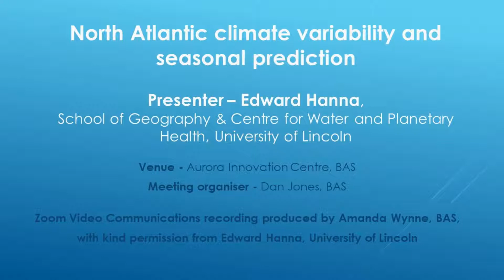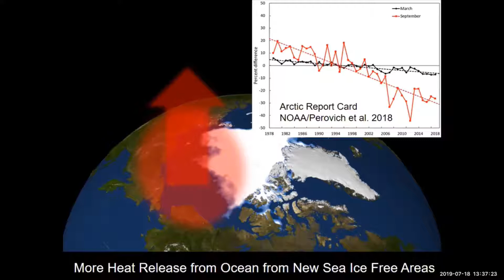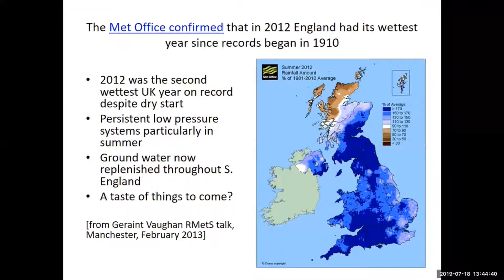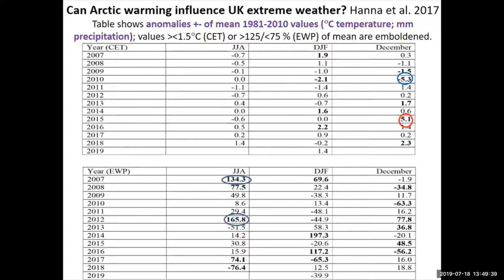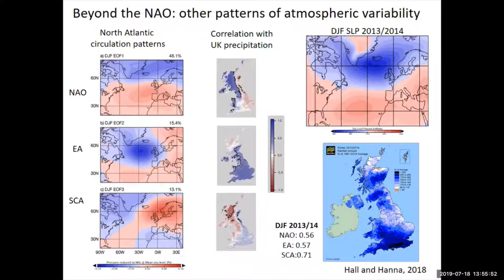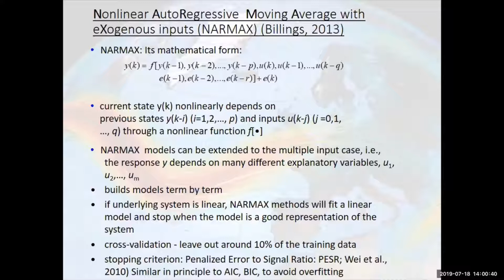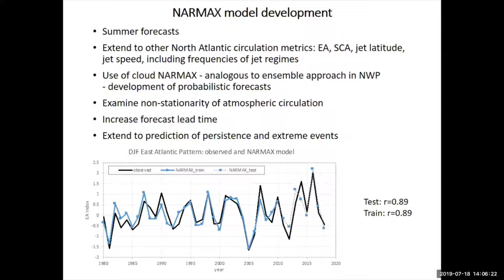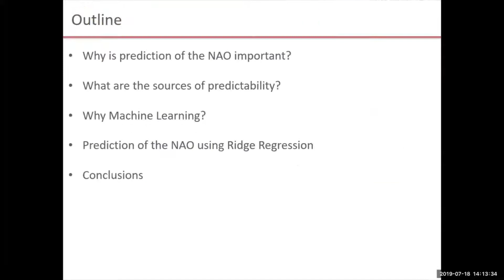Edward Hanna - North Atlantic climate variability and seasonal prediction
North Atlantic Climate System Integrated Study (ACSIS) Summer Science Meeting 2019. Day 2, Talk 8 ['SHOW MORE' for further information and links]

Title - North Atlantic climate variability and seasonal prediction

Presenter - Edward Hanna, School of Geography & Centre for Water and Planetary Health, University of Lincoln

To learn more about the Met Office, (@metoffice)